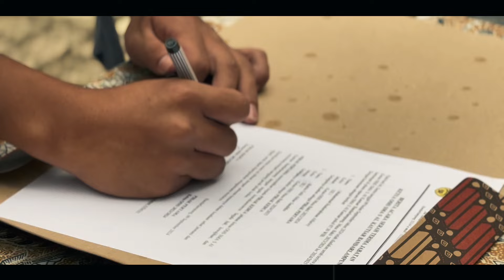PELANTIKAN MPK,OSIS,EKSTRAKURIKULER MASA BAKTI 2024/2025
Senin 9 agustus 2024 telah di laksanakan Pelantikan mpk,osis,ekstrakurikuler pada pagi hari.